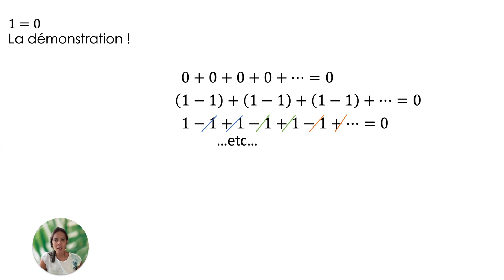1 = 0 la démonstration !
1 = 0 la démonstration !
As-tu un bon niveau en calcul ?

Je vais démontrer ici que 1 est égal à 0.
Absurde me direz-vous ?
Alors quelle est la faille dans ma démonstration ?

____________________________D'AUTRES DEFIS INTERESSANTS_______________________________________

________________________QUI SUIS-JE ?_______________________________________________________________

Je m'appelle Corinne Huet, je suis professeure agrégée de mathématiques au lycée et j'adore partager ma passion des maths sur ma chaîne YouTube.

N'hésite à me proposer des défis qui te questionnent, je serai ravie de te répondre en vidéo !

________________________CONTACT__________________________________________________________________

Ou encore sur mon compte Instagram pour connaître des tas d'astuces en maths :